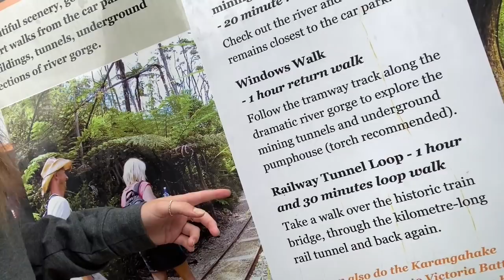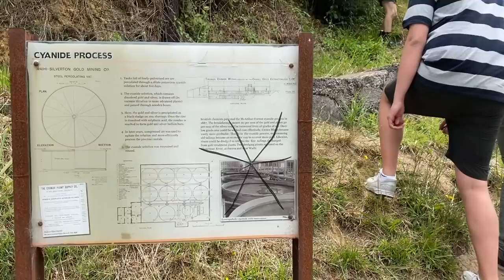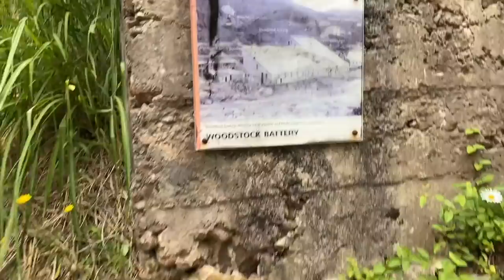I dislike hiking | Emma Stevens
Hey guys! Here we have an incredibly impromptu vlog from a family bush walk lol enjoy!

Also, since we're heading into the New Year, I wanna know what content you guys wanna see from me, so comment any video ideas I could possibly give a go down below!